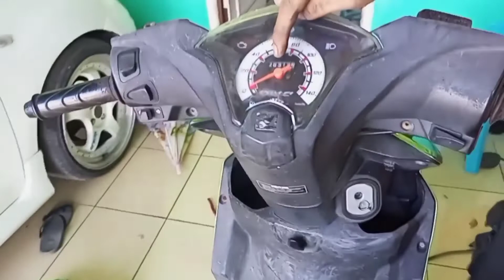cara ganti kabel spidometer & gearbox spedometer BeAT Fi